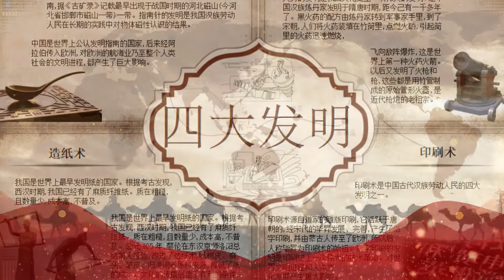了解中国 朗诵 《读中国》Getting to know China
zài dōng fāng ， yǒu yī tiáo téng fēi de jù lóng
在东方，有一条腾飞的巨龙
zài dōng fāng ， yǒu yī gè jù lóng de mín zú
在东方，有一个巨龙的民族
zài dōng fāng ， yǒu héng piě shù nà de fāng kuài zì
在东方，有横撇竖捺的方块字
zài dōng fāng ， dà xiě de fāng kuài zì lǐ
在东方，大写的方块字里

ràng wǒ men ， hé shì jiè yī qǐ ， dú zhōng guó
让我们，和世界一起，读中国

wǒ men dú zhōng guó
我们读中国
yòng zǔ xiān zuān mù de huǒ zhǒng
用祖先钻木的火种
zhào liàng huá xià wén míng
照亮华夏文明
shēng shēng bù xī de cháng hé
生生不息的长河

我们读中国
yán zhe jiǎ gǔ wén cāng sāng de wén lǐ
沿着甲骨文沧桑的纹理
jià yù lì shǐ de cháng chē
驾驭历史的长车
zòng héng qiān mò
纵横阡陌

我们读中国
zài rén zhī chū xìng běn shàn de 《 sān zì jīng 》 lǐ
在人之初 性本善的《三字经》里
xué huì zuò rén de dào lǐ
学会做人的道理

我们读中国
zài zhào qián sūn lǐ zhōu wú zhèng wáng de 《 bǎi jiā xìng 》 zhōng
在赵钱孙李 周吴郑王的《百家姓》中
dǒng de gòng shēng gòng cún de róng hé
懂得共生共存的融合

我们读中国
líng tīng yōu cháng de qīng tóng biān zhōng
聆听悠长的青铜编钟
yǔ kǒng zǐ 、 mèng zǐ
与孔子、孟子
zhòng jǐ kē qīng liǔ
种几棵青柳
cù xī cháng tán
促膝长谈

我们读中国
zòng guān suì yuè de fēng qǐ yún yǒng
纵观岁月的风起云涌
yǔ lǐ bái 、 dù fǔ
与李白、杜甫
gé jǐ zhū lǎo méi
隔几株老梅
lùn cháo zhǎng cháo luò
论潮涨潮落

我们读中国
yòng sì dà fā míng de qí jì
用四大发明的奇迹
huàn xǐng
唤醒
xiōng kǒu chén shuì de xióng shī
胸口沉睡的雄狮

我们读中国
pū yī tiáo jǐn xiù de sī chóu zhī lù tōng xiàng shì jiè
铺一条锦绣的丝绸之路通向世界
ràng shì jiè
让世界
zǒu jìn yī dài yī lù kāi fàng de zhōng guó
走进一带一路开放的中国

wǒ men zài
我们在
“ shéi yán cùn cǎo xīn ， bào dé sān chūn huī ” de táng shī lǐ
“谁言寸草心，报得三春晖”的唐诗里
dú gǎn ēn de zhōng guó
读感恩的中国

wǒ men zài
我们在
“ dàn yuàn rén cháng jiǔ ， qiān lǐ gòng chán juān ” de sòng cí lǐ
“但愿人长久，千里共婵娟”的宋词里
dú sī niàn de zhōng guó
读思念的中国

wǒ men zài
我们在
pào huǒ lián tiān de xiāo yān lǐ
炮火连天的硝烟里
dú chuàng rán bēi zhuàng de zhōng guó
读怆然悲壮的中国

wǒ men zài
我们在
hóng qí màn juǎn de xī fēng lǐ
红旗漫卷的西风里
dú fán róng chāng shèng de zhōng guó
读繁荣昌盛的中国

wǒ men hé zhǎng bèi
我们和长辈
dú mén qián de lǎo shù
读门前的老树
dú jiāng shàng de yú huǒ
读江上的渔火
dú lǎo niáng de bái fà
读老娘的白发
dú ràng wǒ men lèi liú mǎn miàn de wēn nuǎn de zhōng guó
读让我们泪流满面的温暖的中国

wǒ men hé wǎn bèi
我们和晚辈
dú zhōng huá de jué qǐ
读中华的崛起
dú fù xīng de xī wàng
读复兴的希望
dú tuán jié de lì liàng
读团结的力量
dú ràng wǒ men zhòng zhì chéng chéng de huī huáng de zhōng guó
读让我们众志成城的辉煌的中国

dú zhōng guó
读中国
nǐ huì yuè lái yuè ài
你会越来越爱
zhè piàn shén qí de tǔ dì
这片神奇的土地

dú zhōng guó
读中国
nǐ huì yuè lái yuè qīn
你会越来越亲
zhè lǐ de měi yī cùn shān hé
这里的每一寸山河

dú zhōng guó
读中国
nǐ huì xiǎng qǐ rǔ míng yī yàng de
你会想起乳名一样的
fù lǎo xiāng qīn
父老乡亲

dú zhōng guó
读中国
nǐ huì fā zì fèi fǔ de
你会发自肺腑地
xiàng zhe dōng fāng hǎn
向着东方喊
wǒ ài nǐ
我爱你
zhōng guó ！
中 国！